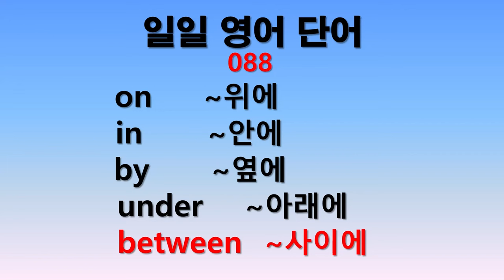일일 영어단어 088